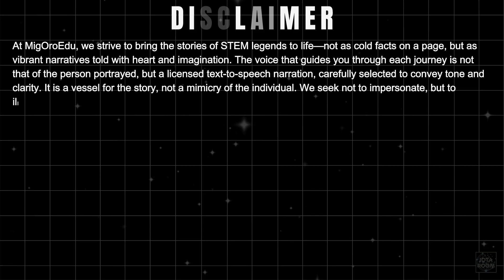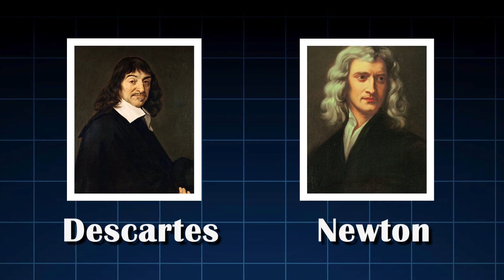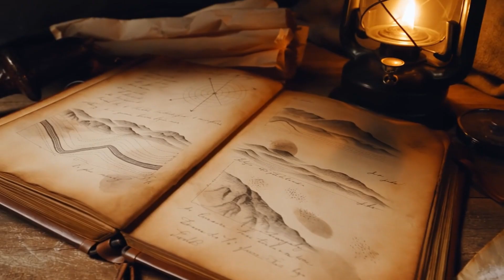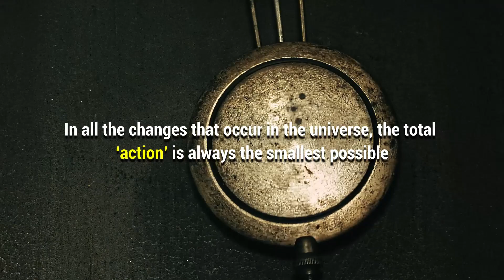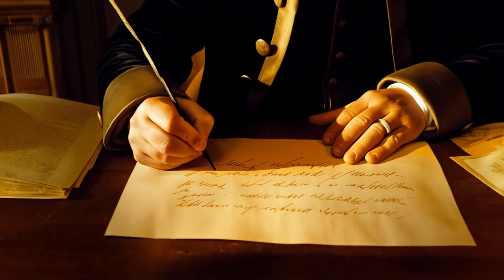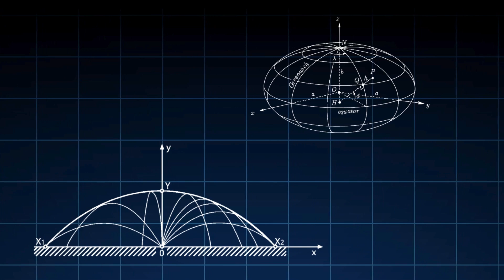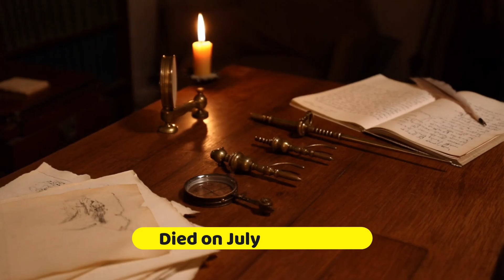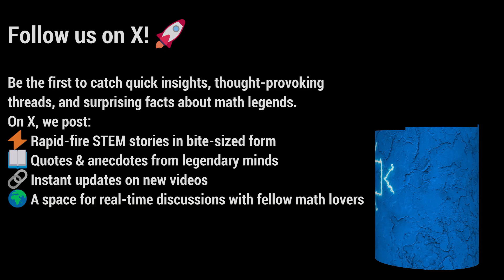The GENIUS Who Settled the NEWTON–DESCARTES DEBATE: The EXPEDITION That Measured the EARTH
In the 18th century, Europe’s greatest minds were divided by one question: What is the true shape of the Earth?
Isaac Newton claimed it was flattened at the poles — an oblate spheroid shaped by rotation. Followers of René Descartes insisted it was stretched, elongated toward the heavens.

To end this scientific rivalry once and for all, a French mathematician and explorer led a daring expedition to the frozen Arctic Circle. Battling snow, darkness, and doubt, he measured the Earth itself — and changed science forever.

This documentary explores the life, discoveries, and legacy of the genius who settled the Newton–Descartes debate, revealing how mathematics, philosophy, and exploration came together to reshape humanity’s understanding of the world.

If you love stories of discovery, courage, and the pursuit of truth, this is one you won’t forget.